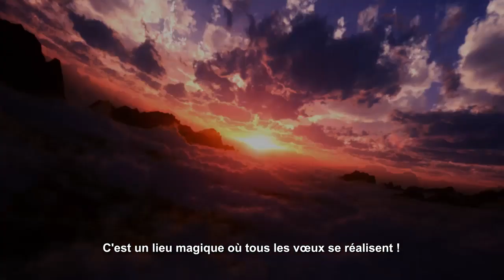Tales of Xillia 2 - PS3 - The Power of Choice (Japan Expo 2014 French Trailer)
Take a deeper look onto TALES OF XILLIA 2 storyline with new elements detailing Elle's will to go to Land of Canaan. One of the game's major theme is also this trailer's main topic: the power of choice and its knock-on effects.

As the main hero of this adventure, what will be your decisions. ?

Tales of Xillia 2 will be available on Playstation 3 in 2014.
Get more information about Tales of Xillia 2 on your local Namco Bandai Games